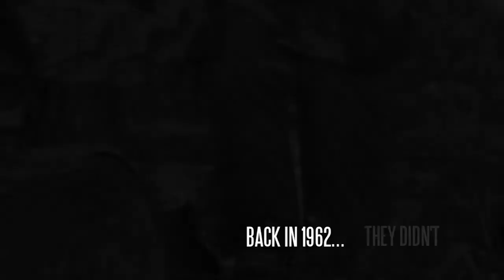EMS The Beginning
Metro Dade Fire Local 1403 Documentary on how EMS started in Dade County.